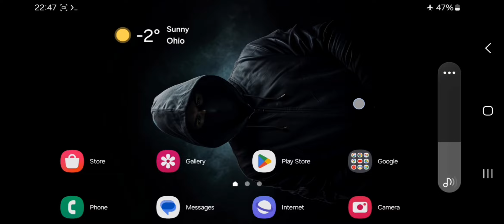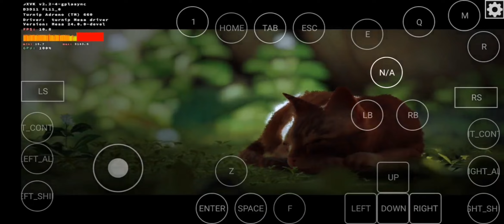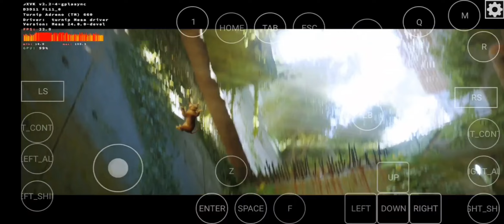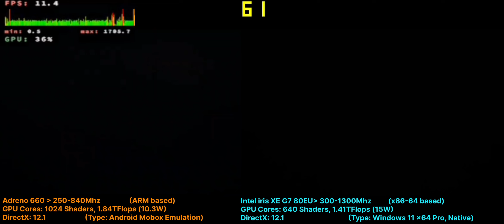STRAY PC - MOBOX PC Emulator Android - Adreno 660 GPU Test!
STRAY PC On MOBOX PC Emulator Android, Snapdragon 888 Adreno 660 GPU Test!

0:00 Boot mobox, settings
0:20 Stray PC test
4:12 Comparision

settings: 1280x720, low 50% res. motion off.
Graphics Engine: Unreal Engine 4, NP drivers built in.
DXVK 2.2 async, turnip v4, wine 9.3 main.

Phone Specifications:
➤ Model: Samsung Galaxy S21 FE
➤ OS: Android 14, One UI 6.0
EMU OS: TERMUX MOBOX Windows Project, wine 9.3
➤ CPU: Qualcomm Snapdragon 888 (5nm), ARMv8.4-A, 10W TDP
Cores: 1x 2.8Ghz (X1) + 3x 2.4Ghz (A78) + 4x 1.8Ghz (A55)
➤ GPU: Adreno 660
GPU Cores: 1024 ALUs, Upto 840Mhz
GPU FP32: 1.82 TFlops
GPU Features: DirectX 12.1, Vulkan 1.3, CL 2.0
➤ Dual Stereo Speakers, yes.
➤ Display: FHD+ 2340x1080, Dynamic AMOLED 2X, HDR10+, 120Hz
➤ 4500 Mah battery, 25W TC.